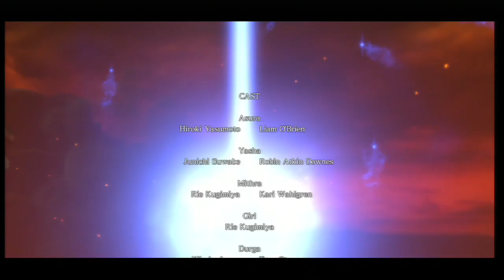[PS3] Walkthrough - Asura's Wrath - Episodio 12